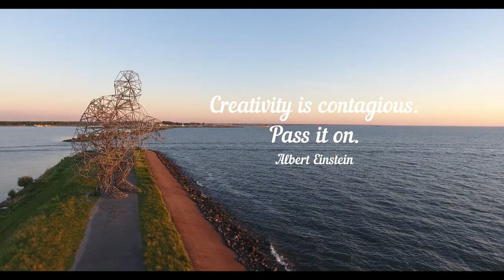Sunset by Drone @ Houtribsluizen Lelystad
Unique drone footage in 4K HD of the sunset in Lelystad @ the Houtribsluizen and the landmark "Exposure" , music by: ' Solarframe ' @